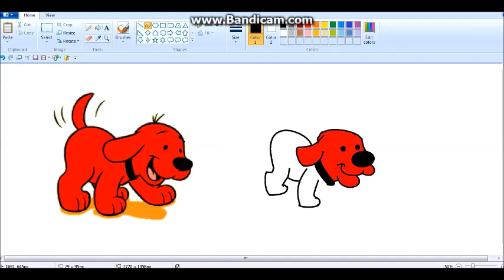CLIFFORD DRAWN ON MS PAINT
Kids favourite, Clifford drawn on M.S paint in fast version